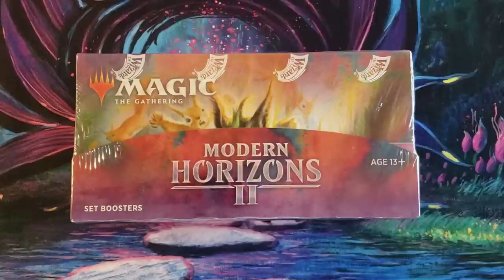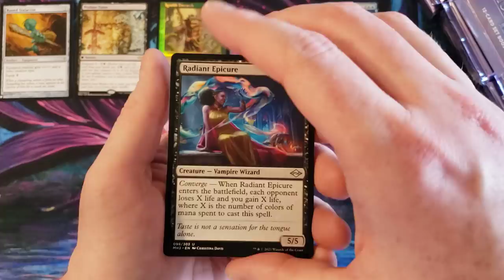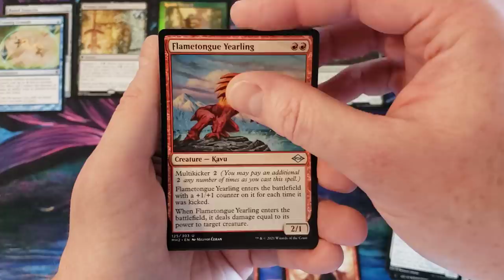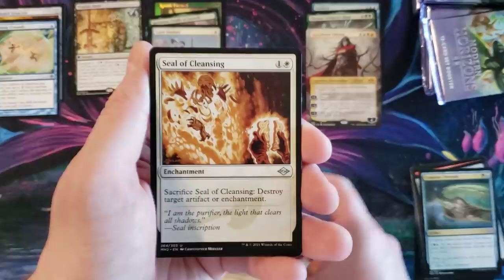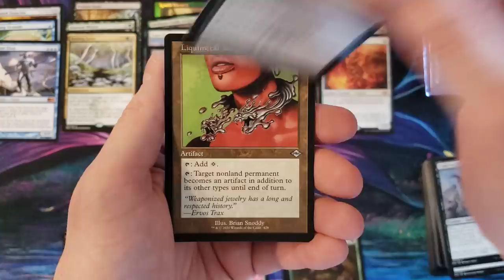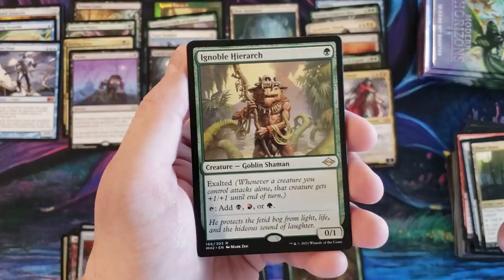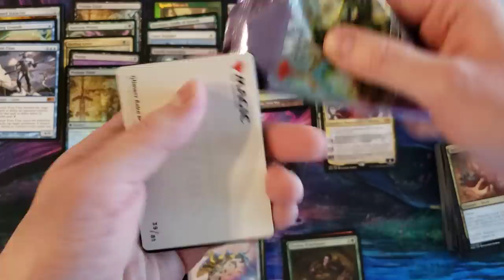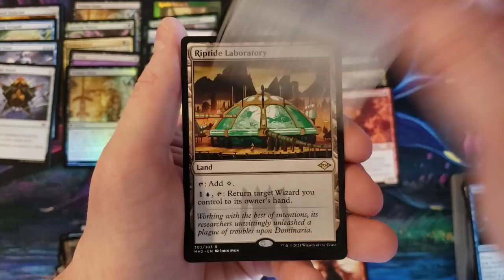Modern Horizons 2 Set Box - Do these bring more beef than collectors boxes?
More beef per dollar spent on the box, anyway.

For custom made playmats and sleeves, please visit yourplaymat.com!